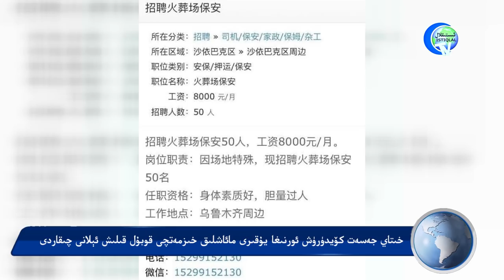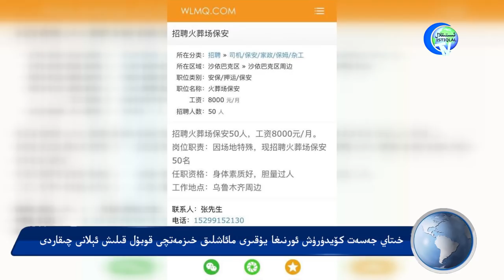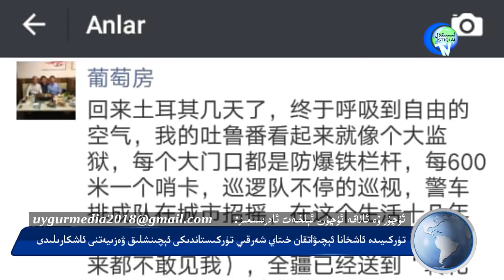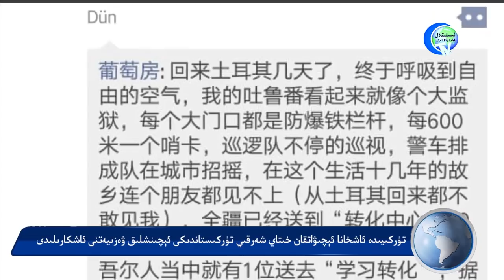ئىستىقلال كۈندىلىك خەۋەرلىرى 2018-06-13